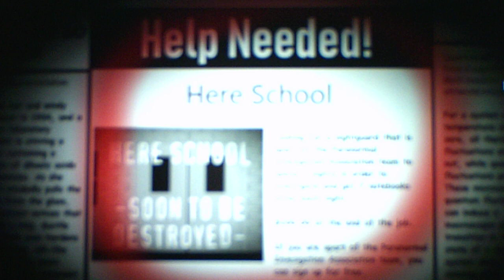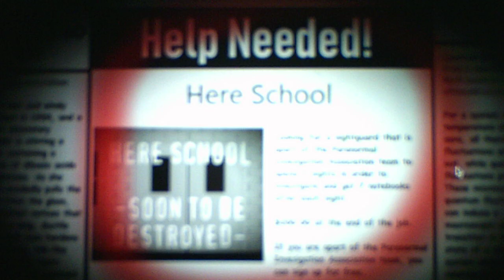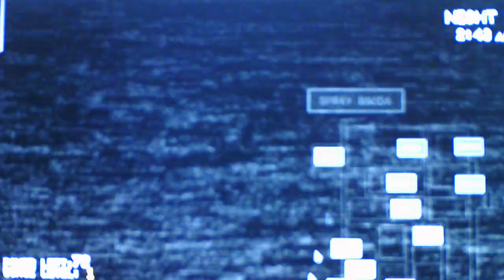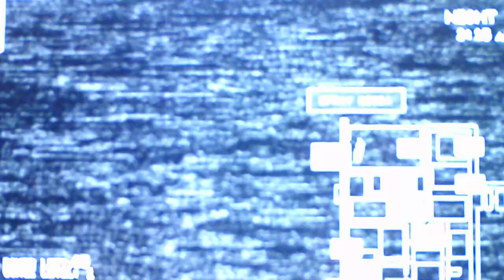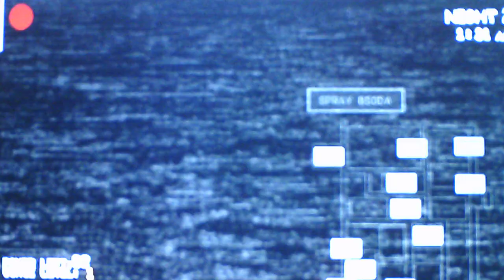The Nightshift At Baldi's School House Nights 1 and 2